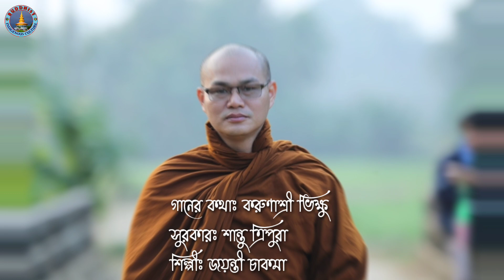New Buddhist Song-2021| ভান্তে তোমরা বুদ্ধের শাসনে| সম্যক জ্ঞানের অধিকারী| শিল্পী| জয়ন্তী চাকমা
New Buddhist Song-2021| ভান্তে তোমরা বুদ্ধের শাসনে| সম্যক জ্ঞানের অধিকারী| শিল্পী| জয়ন্তী চাকমা| @BuddhistIndigenousCulture
ভান্তে তোমরা বুদ্ধ শাসনে
সম্যক জ্ঞানের অধিকারী
প্রজ্ঞার আলোকে ত্রিভুবন জ্বালাও
তোমরা প্রদীপ্ত করি (২)
তোমরা গুণধর্মের গুণাধার
বুদ্ধ শাসনের কাণ্ডারী (ঐ)

তোমাদের জন্ম আর্য কুলে
আর্যসত্য জ্ঞান লভিতে
আত্ম সংযমে ইন্দ্রিয় দমনে
অমার ভুবন গড়িতে (২)
ত্যাগেই মহিমা ভোগেই দোষ
জাগ্রত তোমরা এই বাণীতে (ঐ)

সত্যের মাঝে চারি সত্য
ধর্মের মাঝে বিরাগ শ্রেষ্ঠ
লোকোত্তর ধর্ম ব্যতীত ভুবনে
সকল ধর্ম দুঃখ-অনিত্য (২)
বিরাগ ধর্মে তোমরা আগুয়ান
নির্বাণ করিতে অধিগত (ঐ)